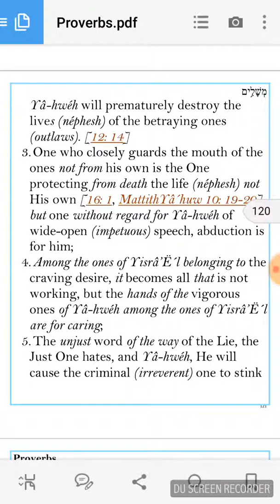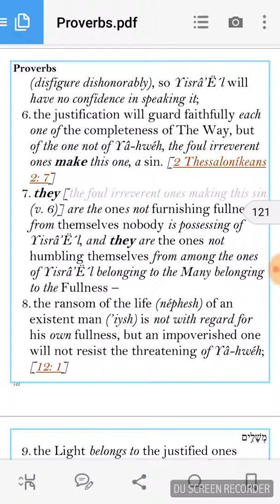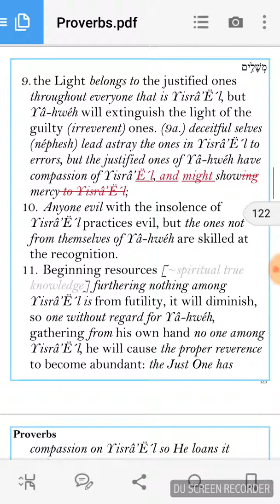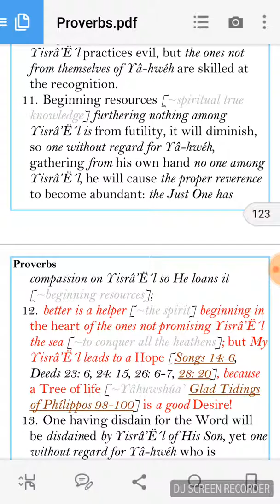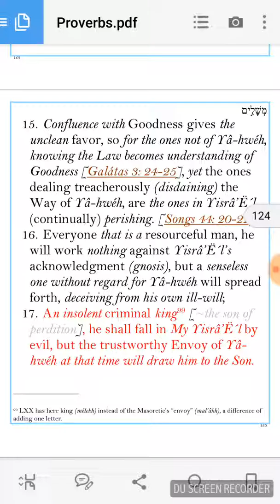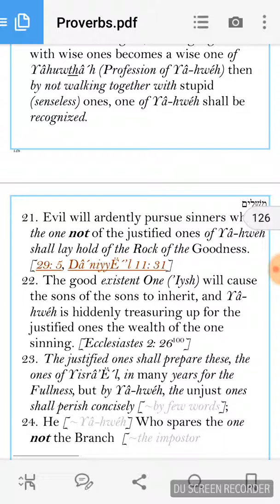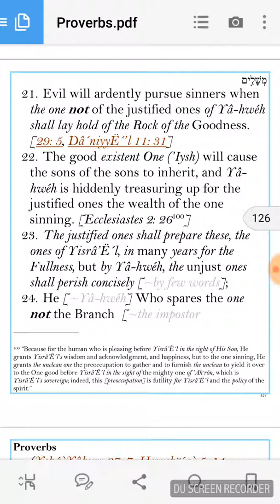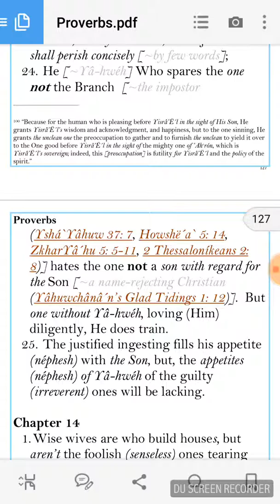Proverbs series part 13